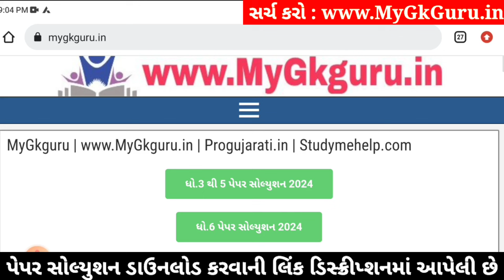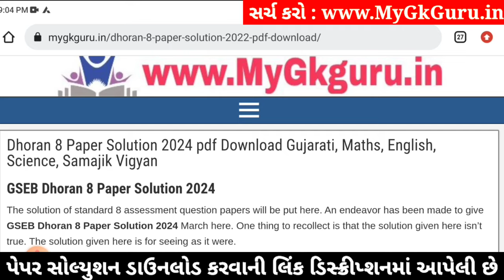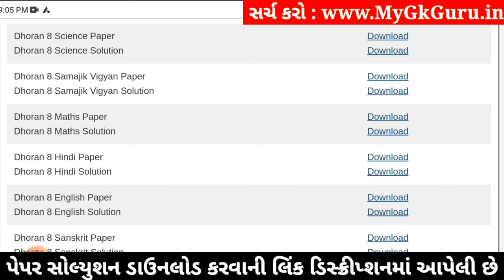Std 8 science paper solution 2024, std 8 varshik pariksha 2024 vigyan paper solution, std 8 vigyan